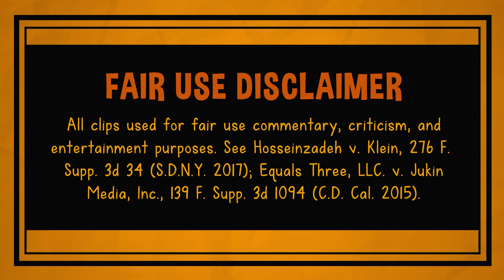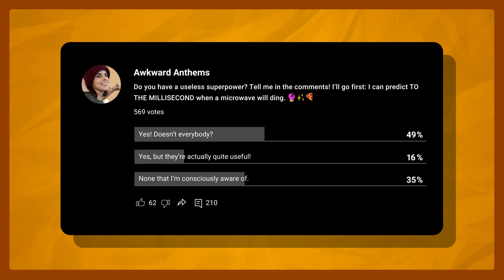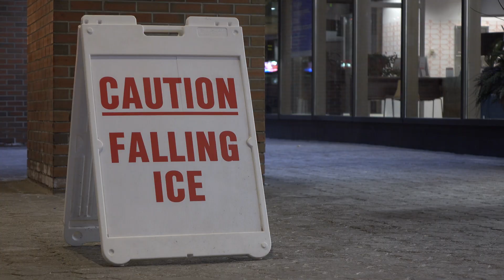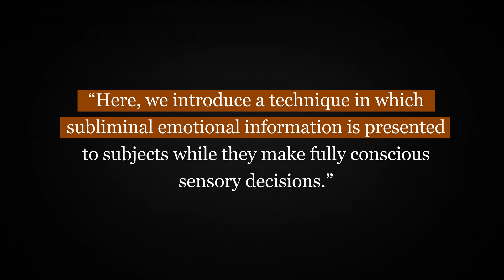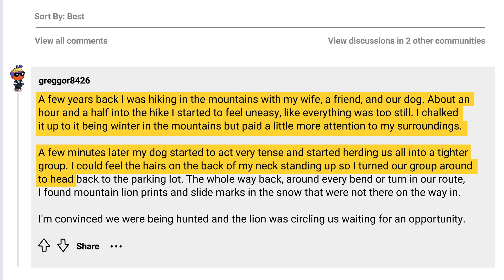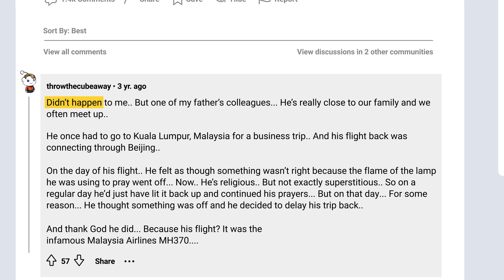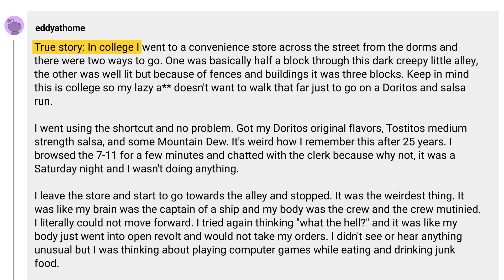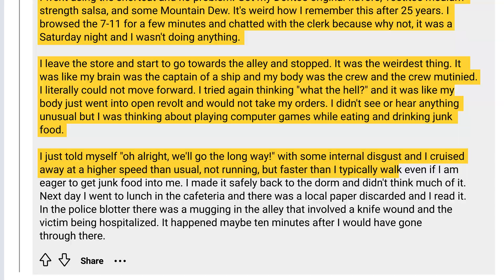My Useless Superpower, Explained By Science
Exploring the neuroscience of intuition and the inherent gifts it holds for us, if we're paying attention!

In a world filled with information, choices, and constant distractions, there exists a powerful force that guides us from within. That force is called intuition!

🚀 *BUY MY ADOBE AFTER EFFECTS TEMPLATES*
_Level up your production value with pre-made motion graphics!_

🎬 MY GEAR

*CAMERA*
↳ _Sony Alpha 7 IV Full-Frame Mirrorless Camera (Body)_

*LENSES*
↳ _Sony - FE 24-105mm F4 G OSS Standard Zoom Lens_
↳ _Sony FE 20mm F1.8 G Full-Frame Ultra-Wide Angle G Lens_

↳ _SmallRig Professional Camera Cage Kit for Sony A7 IV_
↳ _SmallRig Cold Shoe Mount Adapter_

*RECORDING MONITOR + ACCESSORIES*
↳ _Atomos Ninja V 5" 4K HDMI Recording Monitor_
↳ _Atomos AtomFlex Pro HDMI Coiled Cable_
↳ _SmallRig Field Monitor Mount Holder_

*STORAGE*
↳ _Angelbird AtomX SSDmini 1 TB Drive_
↳ _Sony CFexpress Type A Memory Card 80GB_
↳ _Sony CFexpress Memory Card Reader_

*BATTERIES*
↳ _Sony NPFZ100 Z-series Rechargeable Battery Pack_
↳ _Manfrotto Pro Cube Professional Twin Charger (Sony-Compatible)_

*LIGHTS*
↳ _LED Video Lighting Kit_

*AUDIO*
↳ _Rode GO II Dual Channel Wireless Microphone System_
↳ _Rode VideoMic NTG Camera-Mounted Shotgun Mic_

*COMPUTER*
↳ _Apple 2021 MacBook Pro_

*SOFTWARE*
↳ _Adobe Creative Cloud Subscription [Premiere and After Effects]_

🎥 *CHAPTERS:*
00:00 | Fake Sponsor Plug for "Microwaves Everywhere(TM)"
00:32 | Introduction
01:20 | What is Intuition?
01:40 | The Science of Intuition and Our 2nd Brain
04:04 | An Illustrated Story 01 "Close Call with a Mountain Lion"
04:59 | Safety in Subconscious Clues
05:17 | Random Joke that Didn't Land
05:28 | A Different Kind of Intuition
06:05 | An Illustrated Story 02 "Missed Flight"
06:55 | An Illustrated Story 03 "Mugging in Alley"
08:30 | The Gift of Fear
08:54 | A Question for YOU!
09:05 | Outro and Outtakes

*Illustrations by:*
Morgan Swofford

Popcorn Demon Voice
@DigbyCCeasar and @hangingwithvoid360

Welcome to Awkward Anthems: the channel that combines motion graphic design with deep dives into the exciting world of content creation! Come for the edutainment. Stay for the musings of a socially-awkward woman in search of big dreams and the courage to pursue them!